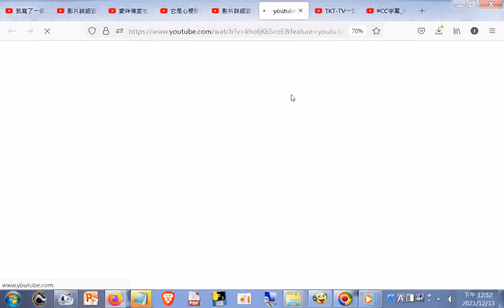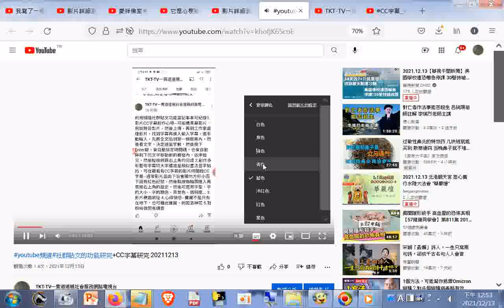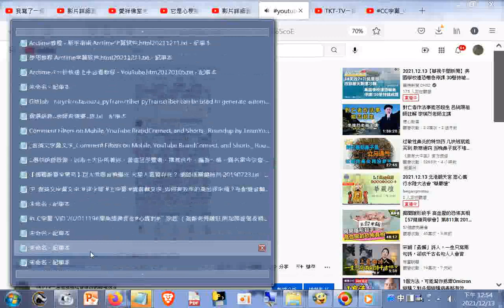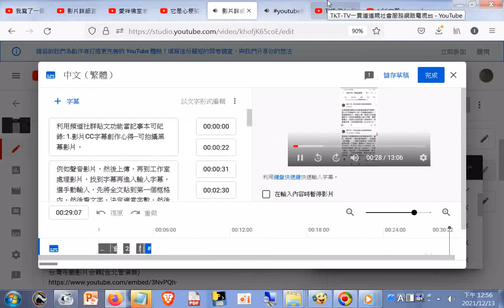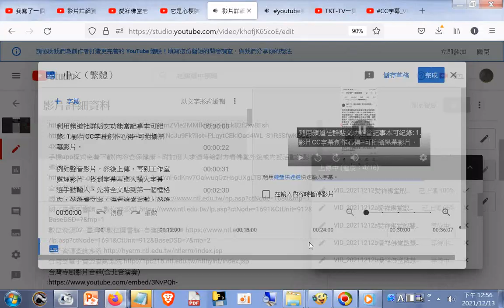CC字幕創作含手動輸入全文_切分字量然後按Enter鍵_及時間設定(抱歉!弄錯時間碼誤將秒當成分)__設定顏色